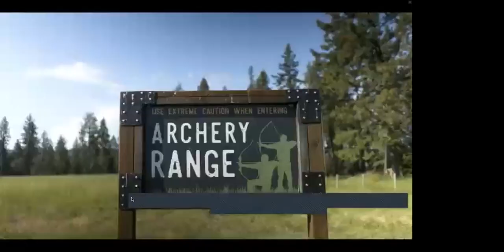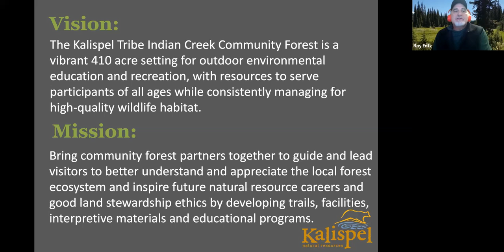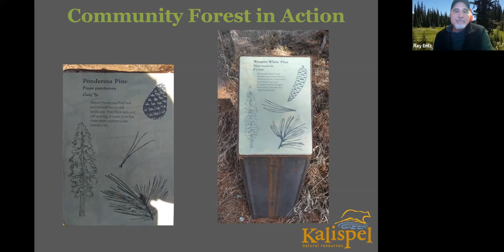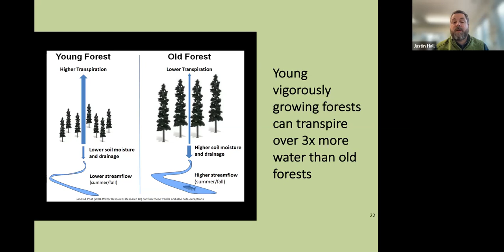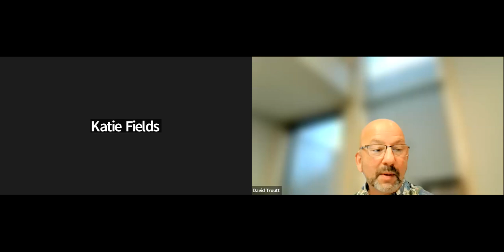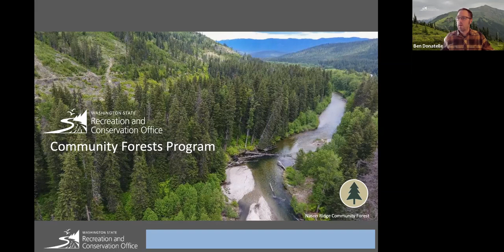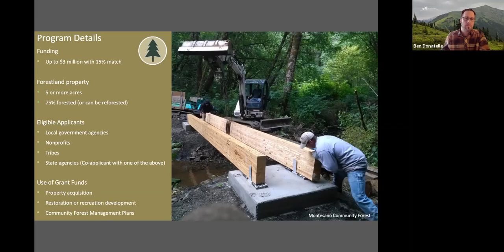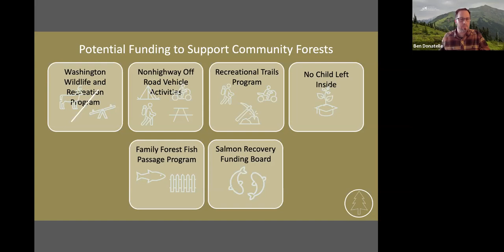Keeping it Local: Perspectives from Community Forests in Washington — (CFFC 2022 9/10)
Keeping it Local: Perspectives from Community Forests in Washington — Session 7: Carbon Friendly Forestry Conference 2022

Speakers:
— Ray Entz is the Director of Wildlife and Terrestrial Resources for the Kalispel Tribe Natural Resources Department
— Justin Hall is the Vice President of the Nisqually Community Forest
— David Troutt is the Natural Resources Director for the Nisqually Tribe
— Ben Donatelle is a Natural Resources Policy Specialist for the Washington State Recreation and Conservation Office

Session Description:
Ecological forest management and local priorities go hand-in-hand in Washington’s community forests. As working forests operated by Tribes, land trusts, and/or local governments, these lands are managed for a broad range of community goals through a variety of management approaches.

In this session, Ray Entz, Justin Hall, and David Troutt will share highlights from their community forest projects at the Kalispel Indian Creek Community Forest and the Nisqually Community Forest. These two forests showcase Tribal and partnership-oriented approaches to managing community forests for goals that include research, education, carbon sequestration, and ecosystem resilience. Ben Donatelle from the Washington Recreation and Conservation Office (RCO) will also provide an update on the RCO community forest grant program, including successes from previous years and looking ahead to funding in the upcoming legislative session.